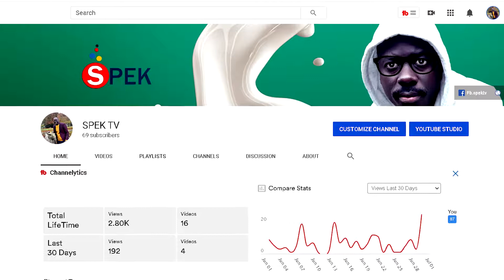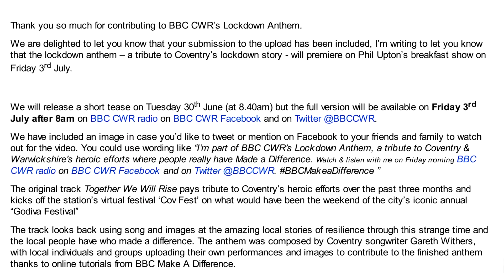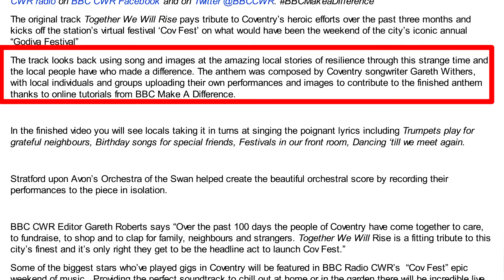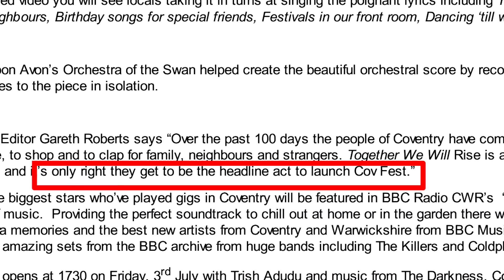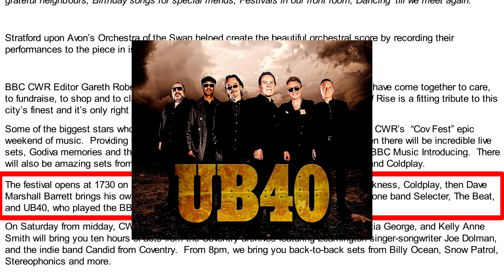I am in the BBC Lock down Anthem | HEADLINING for Coldplay, UB40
In the BBC lock down Anthem 'Together we will rise' we celebrate the many that have made a difference during this strange period in our lifetime and they deserve  the appreciation. All of us including the well wishers have indeed contributed to the efforts to get the country back on its feet. I made it to the team of special artists who recorded a song in isolation singing to lyrics by Coventry songwriter Gareth Withers. It is an amazingly proud and  humbling moment for me.